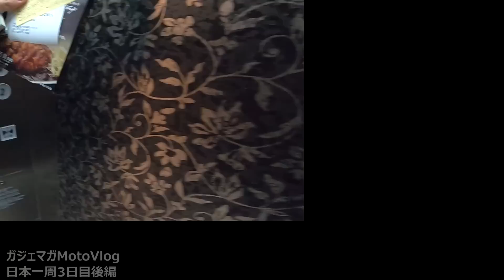【仕事辞めて日本一周ツーリング Part5茨城県】帰りたい【モトブログ旅（リメイク）】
撮影機材（現在）
■バイク乗車時
・GoPro HERO 9　⇒
・外部マイク　⇒
■歩行時
・GoPro HERO 9手持ち　⇒
■動画編集アプリ

撮影機材（当時）
■バイク乗車時
・GoPro HERO 7　⇒
・外部マイクアダプター　⇒
・Ulanziケース　⇒
・外部マイク　⇒
■歩行時
・GoPro HERO 7手持ち